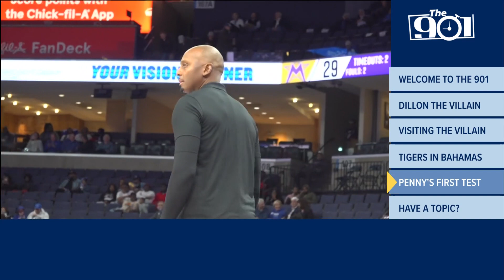Dillon Brooks says Memphis Grizzlies 'have no swagger' | The 901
Avery Braxton breaks down the latest Memphis sports news in The 901.